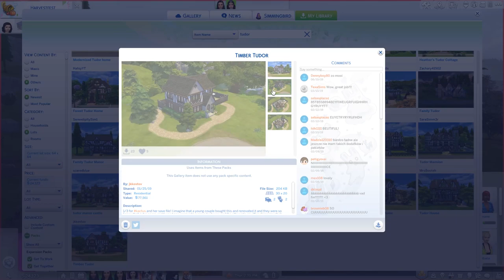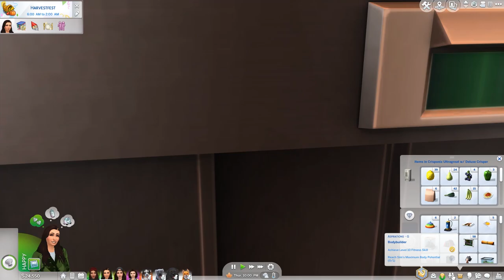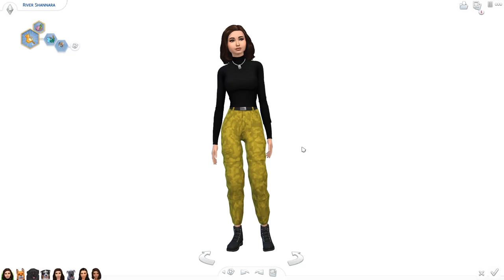THE SHANNARA FAMILY | Current Household #1 | Sims 4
My current household: the Shannara family. This is a very interesting save for me and I love playing these sims. I hope you like them as much as I do.